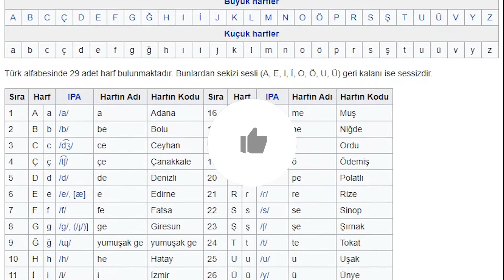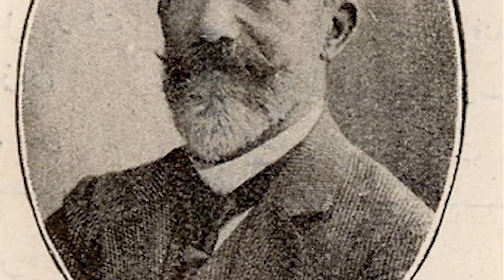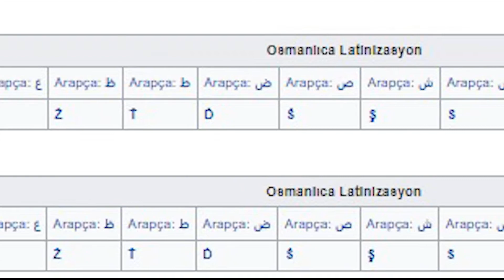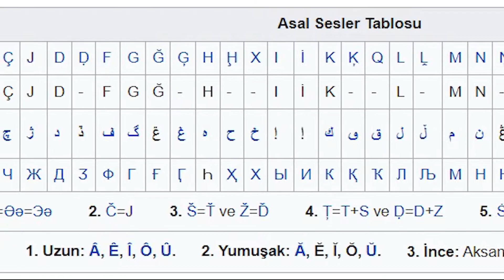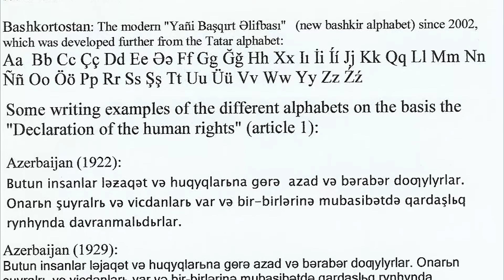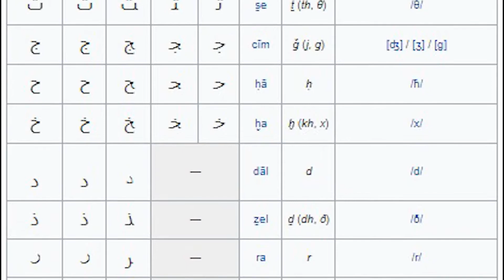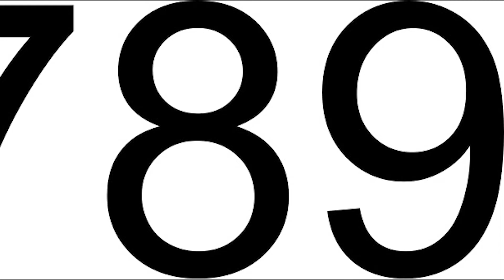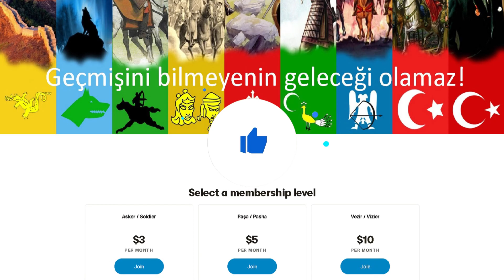HARF DEVRİMİ 🔤 🐺 - Harf İnkılabı - Yazı Devrimi - Harf Reformu - Türk Tarihi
Harf Devrimi, Türkiye'de 1 Kasım 1928 tarihinde Latin harflerini esas alan yeni Türk alfabesinin yerleştirilmesi sürecine denir.

Merhaba tarih severler ben kişisel Tarihçi 'niz! Tarih , eğitim ve belgesel i harmanlayarak Türk Tarihi 'yle ilgili Türkçe eğitim ler hazırlıyorum.